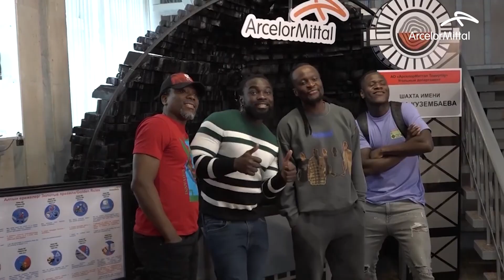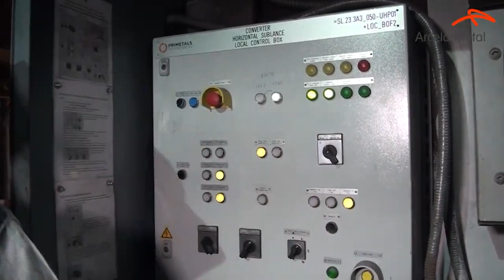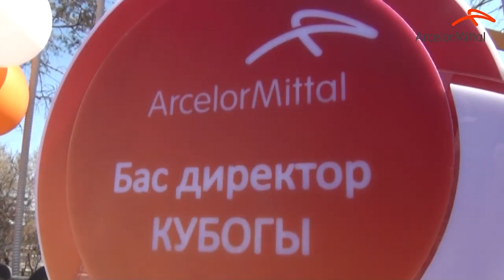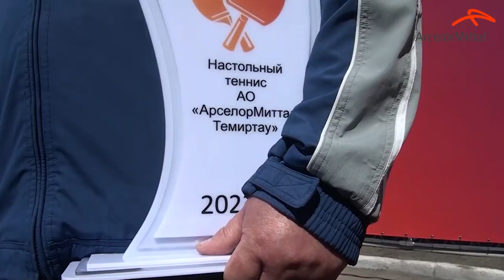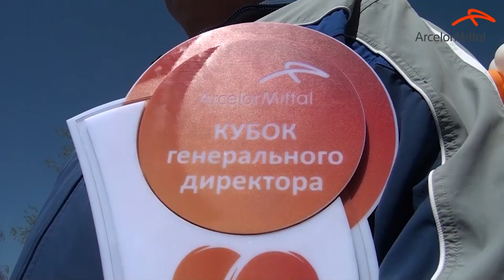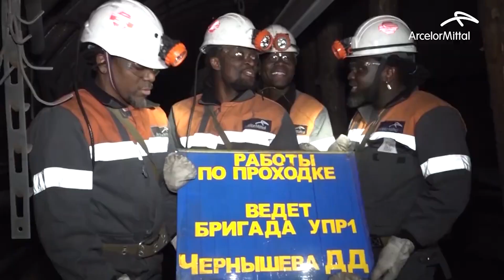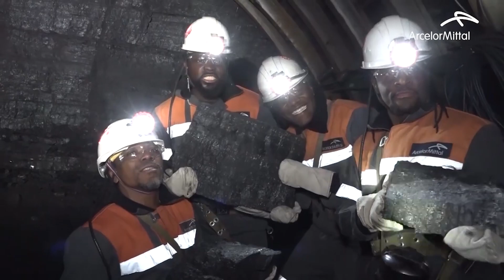Известные спортсмены и артисты в гостях у металлургов и шахтеров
Компания «АрселорМиттал Темиртау» охотно встречает гостей на металлургическом комбинате и шахтах. Например, недавно на предприятиях компании побывали казахстанский боец смешанных боевых искусств Шавкат Рахмонов, чемпион мира по настольному теннису Алан Курмангалиев и шоу-группа «Киллиманджаро».